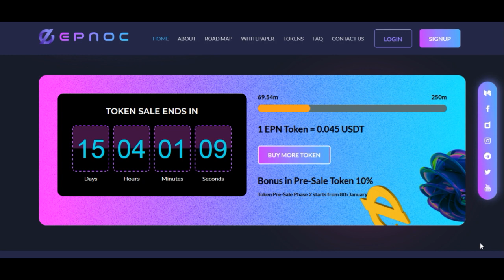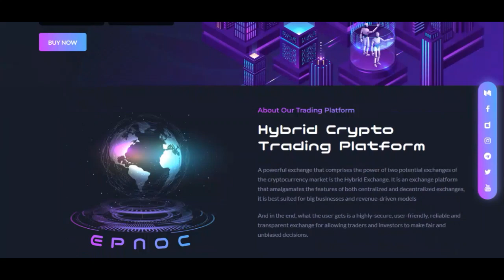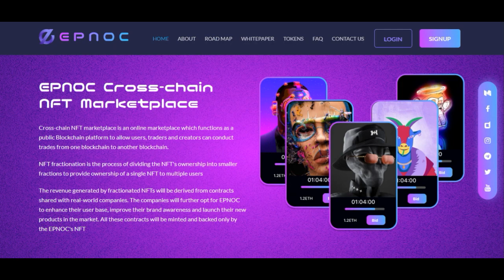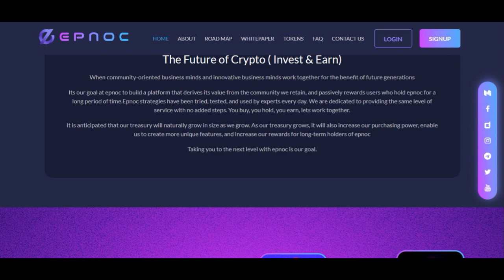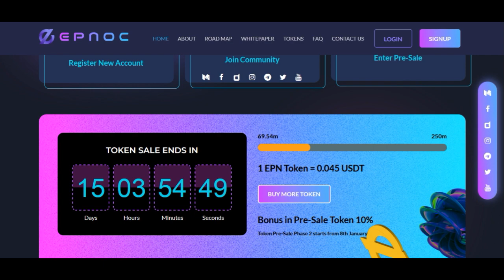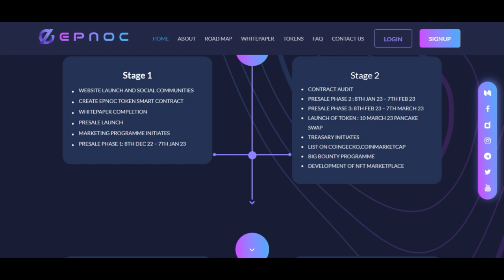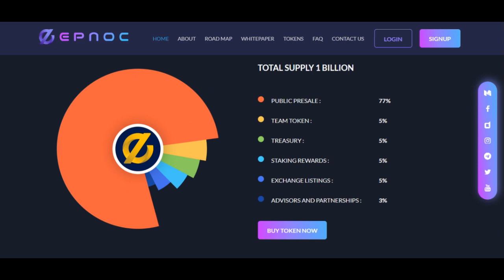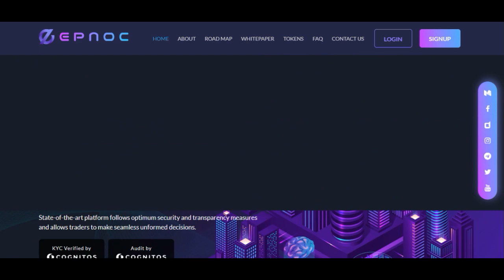EPNOC - The Next-Generation Hybrid Crypto Exchange & Cross-chain NFT Marketplace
First 10k Signups are in for a surprise!